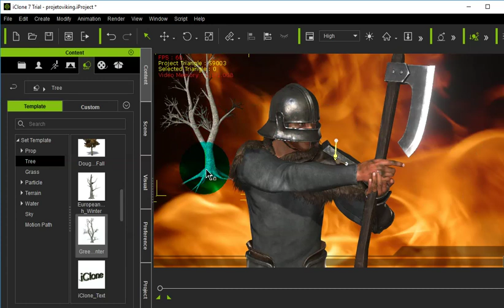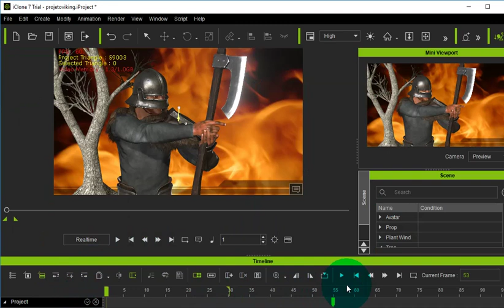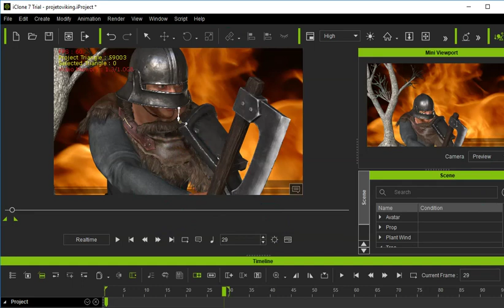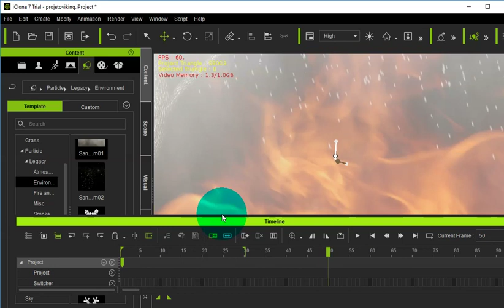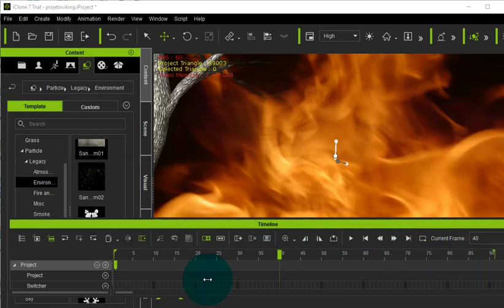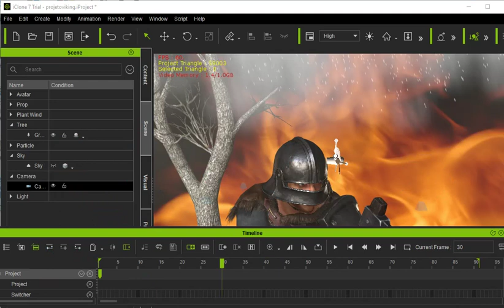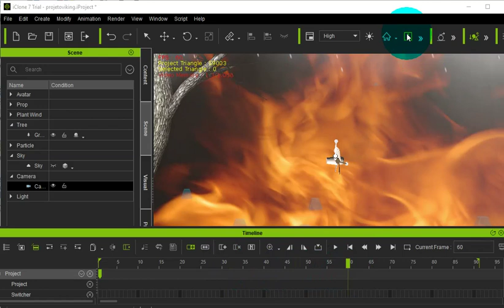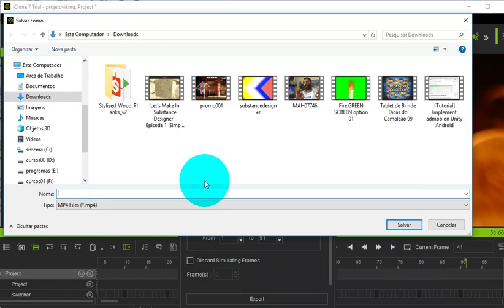Criando Animação 3D com IClone 7 Aula 22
Vamos incluir efeitos de Cena, como fumaça, modelos 3d, partículas, etc.

Conheça nosso Combo de Design de Personagens incluindo IClone, ZBrush, 3D Max, Maya, entre outros 50 Programas diferentes

Agora via Escultural Digital, vamos conhecer na prática não é necessário você usar o ZBrush, MudBox, Sculptris, ou similares, pois para modificações simples, você poderá fazer tudo pelo Character Creator.

Através do Character Creator ( Criador de Personagens ) vamos nos focar na pele do personagem e seus contrastes.

Crie seus próprios personagens de maneira rápida e fácil incluindo Captura de Movimentos, Física, integração com Engines ( Unity, CryEngine, UE4 ) de Games ou Outros Programas 3D. O IClone é utilizado por diversos Estúdio de Animação como Disney, DreamWorks, BlueSky além de produtoras de Games como Ubisoft, Epic Games, Eletronic Arts, Blizzard, entre outras. Sendo utilizado disciplinas em Faculdades de Games no Canadá, Estados Unidos, Japão, Alemanha, Inglaterra, entre outros.